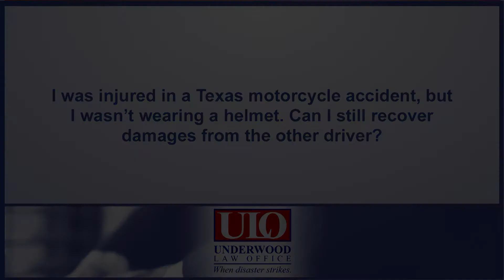I was injured in a Texas motorcycle accident but I wasn't wearing a helmet can I recover damages?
I was injured in a Texas motorcycle accident but I wasn't wearing a helmet can I recover damages? | McKinney, TX Office 2530 W. White Avenue, Suite 200, McKinney, TX 75071 | Huntington, WV Office: 923 Third Avenue, Huntington WV 25701.

If you've been injured in a Texas motorcycle accident and you're not wearing a helmet, you can still recover. You can still pursue damages from the driver of the other vehicle. However, you got to keep in mind that they will try to say you are comparatively at fault for not wearing your helmet. It doesn't prevent you from making a claim against the other driver, but it may affect how much you're able to recover.